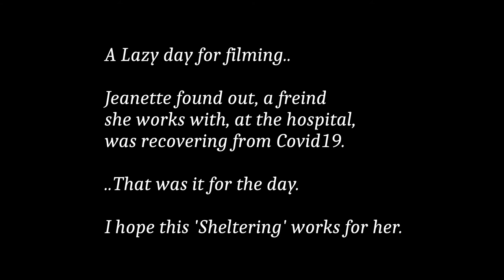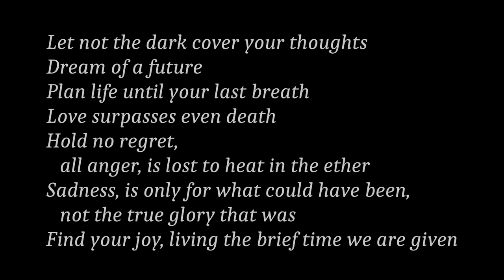Day 32 - Coronavirus Lockdown Vlog - 17th April 2020